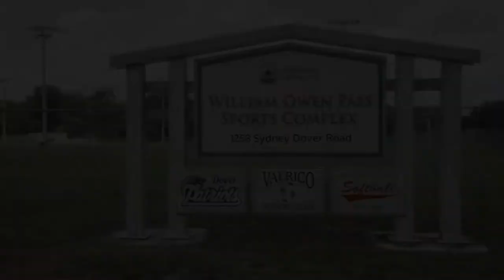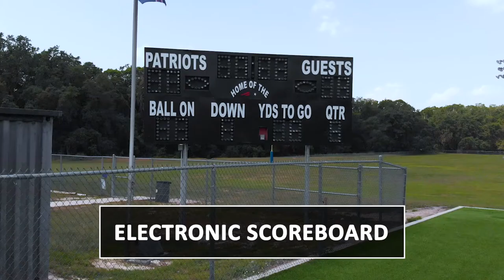William Owen Pass Sports Complex